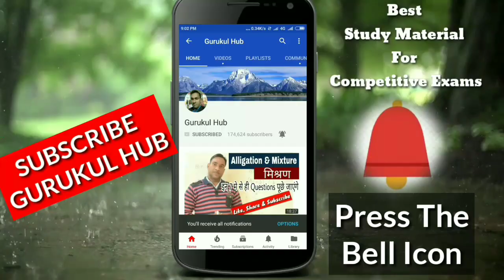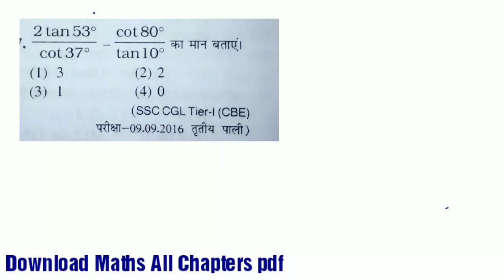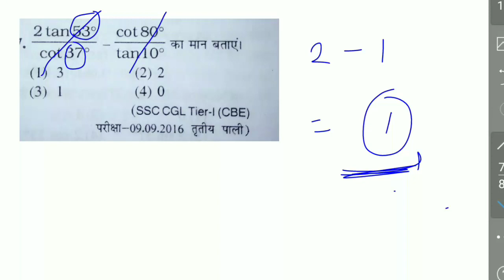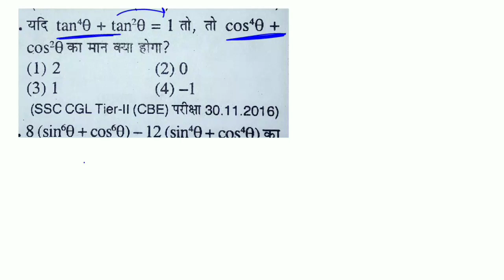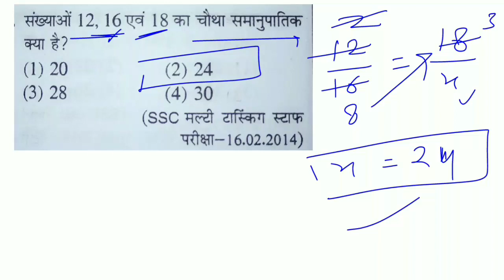Trigonometry Questions for ssc chsl | Trigonometry tricks | फालतू की ट्रिक्स केवल 1 सेकंड मे Solve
In this video we are providing Trigonometry Questions for ssc chsl | Trigonometry tricks | फालतू की ट्रिक्स केवल 1 सेकंड मे Solve

इस लिंक पर click करके आप gurukul hub के handwritten notes डाउनलोड कर सकते हैं।